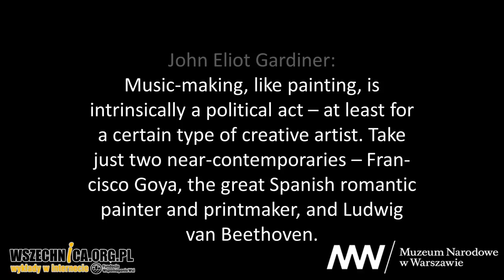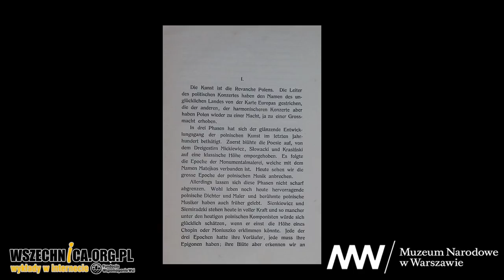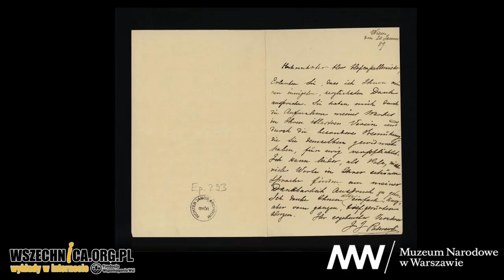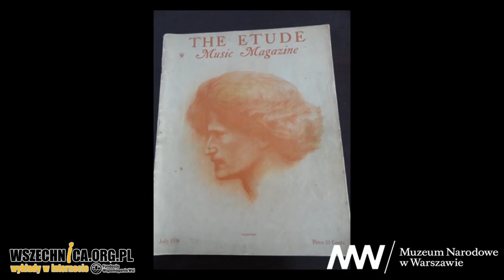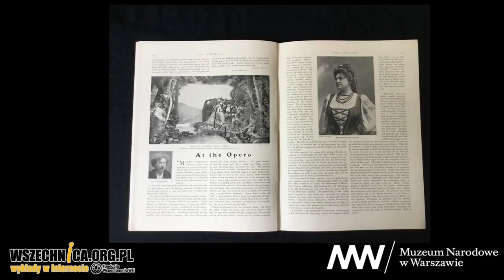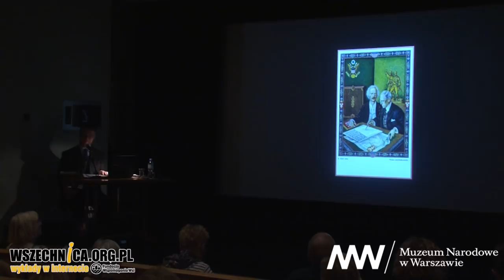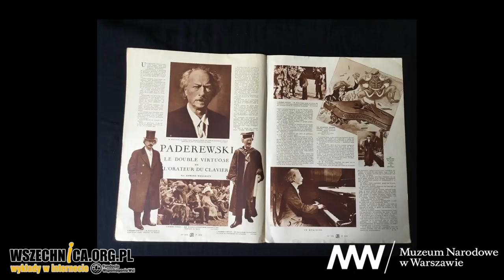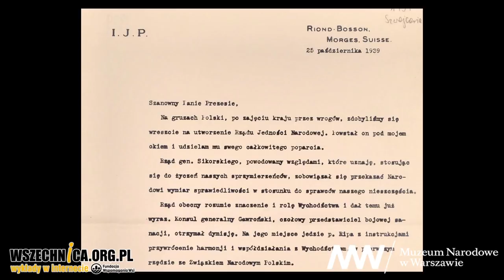Dyplomacja najsłynniejszego pianisty świata – Aleksander Laskowski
Wykład Aleksandra Laskowskiego, Muzeum Narodowe w Warszawie, 5 kwietnia 2018

„Sztuka jest odwetem Polski”, można było przeczytać w broszurze towarzyszącej światowej premierze opery Manru Ignacego Jana Paderewskiego. O muzyce kompozytora, która przypominała światu o narodzie pozbawionym państwa oraz o jego zabiegach dyplomatycznych na rzecz sprawy polskiej mówił Aleksander Laskowski podczas wykładu towarzyszącego wystawie Paderewski w Muzeum Narodowym W Warszawie.

Alfred Nossig, autor libretta do Manru, w niemieckojęzycznej broszurze Paderewski towarzyszącej światowej premierze opery w Dreźnie w maju 1901 roku pisał: „Sztuka jest odwetem Polski. Choć dyrygujący koncertem politycznym wykreślili imię tego nieszczęśliwego kraju z mapy Europy, to jednak znaleźli się ludzie, którzy swymi przepełnionymi harmonią koncertami ponownie uczynili Polskę potęgą, wręcz mocarstwem”.

Prelegent podczas wykładu przybliżył rolę muzyki Ignacego Jana Paderewskiego w przypominaniu światu o problemie Polaków. Mówił również o bezpośrednich zabiegach dyplomatycznych kompozytora w Stanach Zjednoczonych na rzecz odzyskania niepodległości prze Polskę w trakcie I wojny światowej. Wystąpienie zakończył opowiadając o sprawowaniu przez Paderewskiego funkcji premiera odrodzonej Rzeczpospolitej.